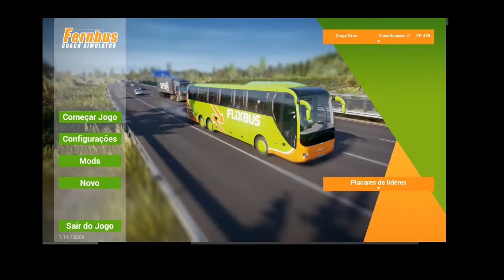Teste PC Novo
Like e subscreve.